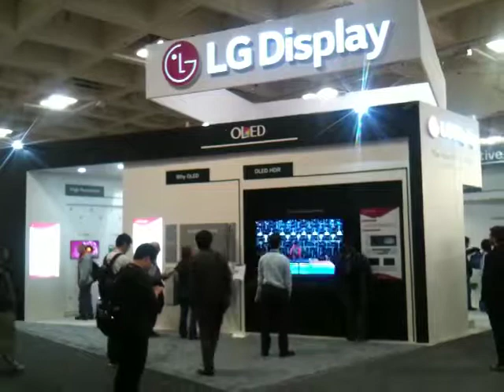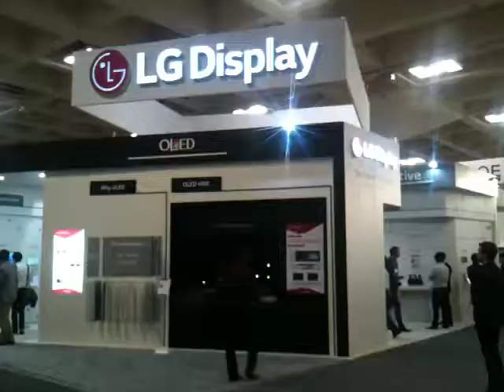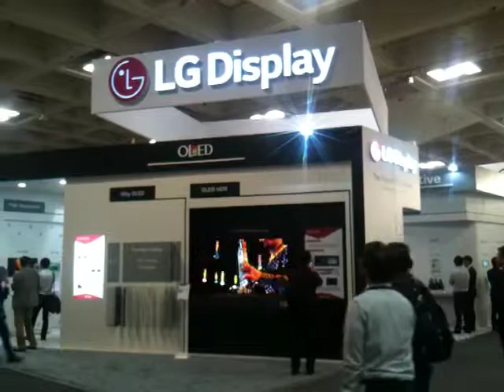SID Display Week exhibition, San Francisco, California